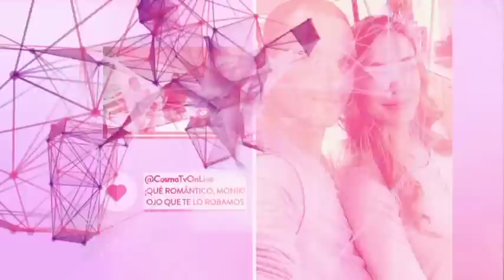Cita con Juan Pablo Raba